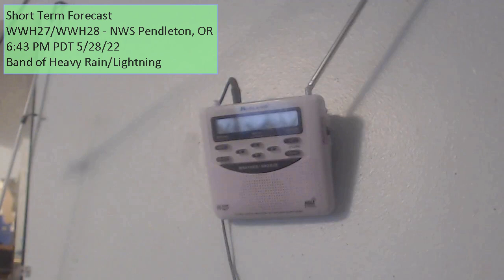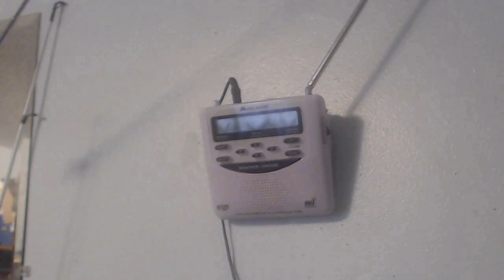Short Term Forecast and Flood Watches - WWH27/WWH28 - 5/28/22